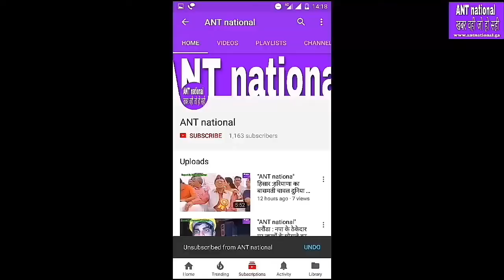घरौंडा : बसताड़ा टोल प्लाजा बना गुंडागर्दी का अड्डा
"ANT national"ख़बर वही जो हो सही,घरौंडा : बसताड़ा टोल प्लाजा बना गुंडागर्दी का अड्डा